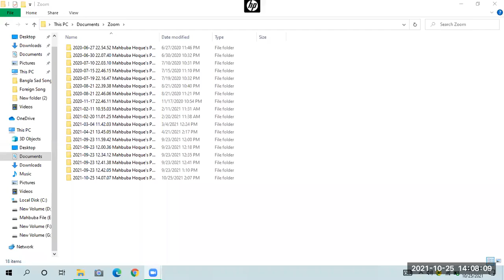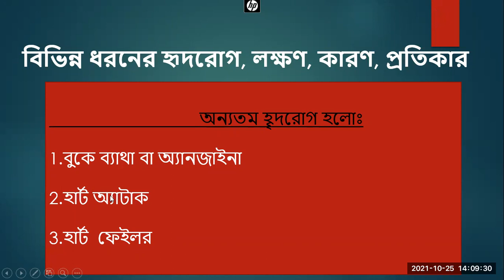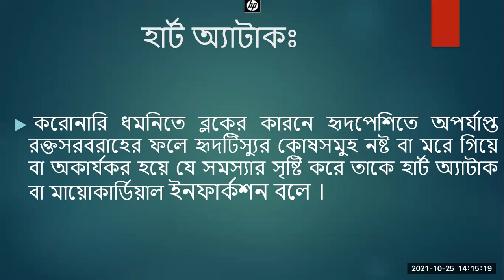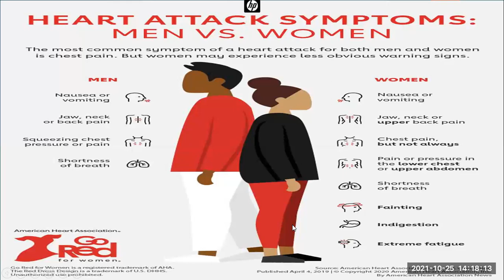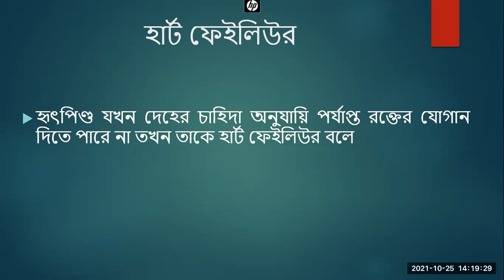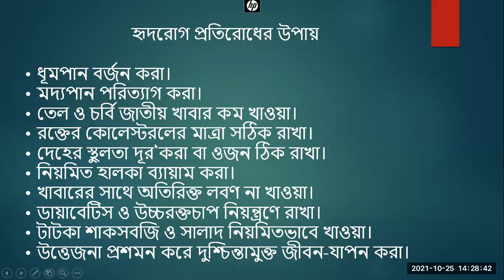Mahbuba Hoque, sub-biology,chap-Blood circulation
Mahbuba Hoque, su-biology,chap-Blood